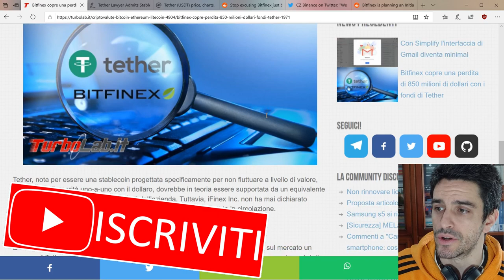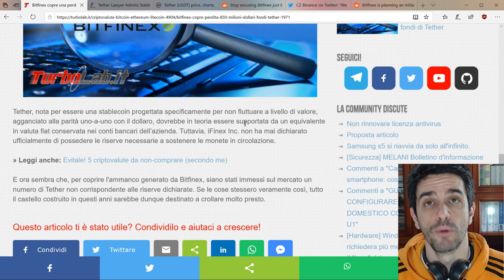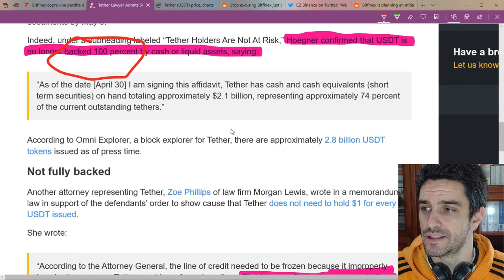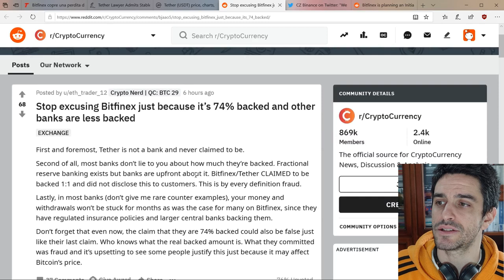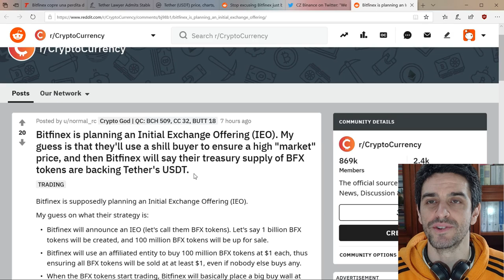💲⚠ Confermato! I dollari di Tether non ci sono!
In seguito alla richiesta del Procuratore Generale di New York di produrre prove tangibile che per ogni USDT emesso è stato accantonato un dollaro reale, Tether dichiara ufficialmente quanto in molti temevano da tempo: l'azienda ha in cassa solo 2.1 miliardi di dollari a fronte di 2.850 miliardi di USDT in circolazione. La copertura sarebbe dunque solo del 74%.